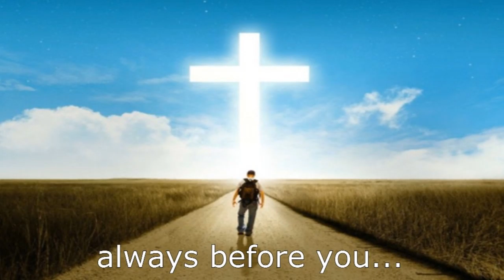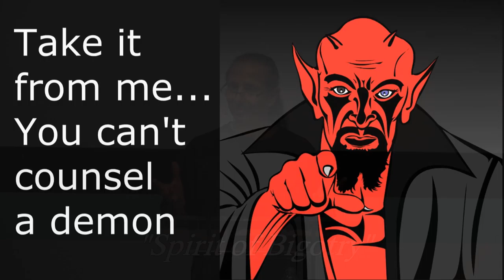Spirit of Bigotry